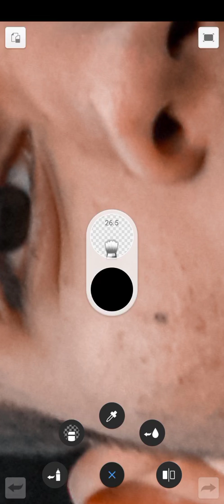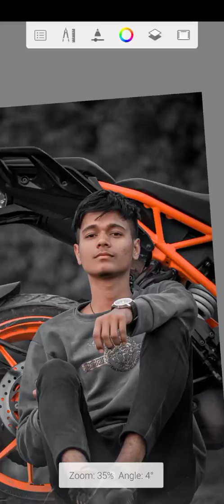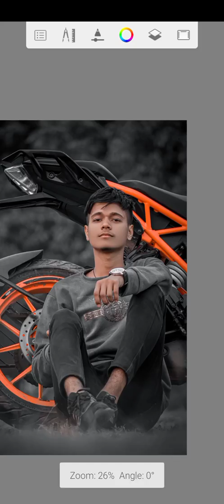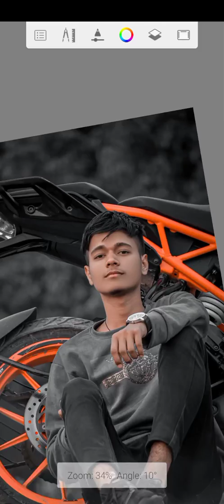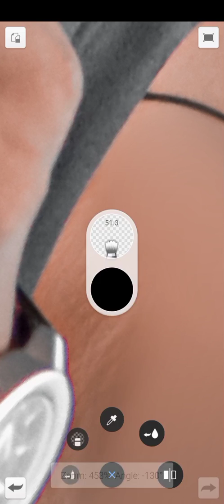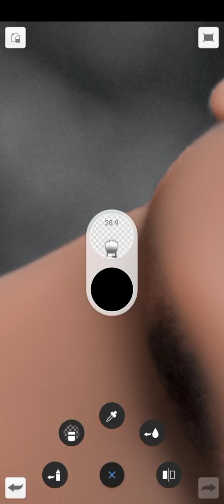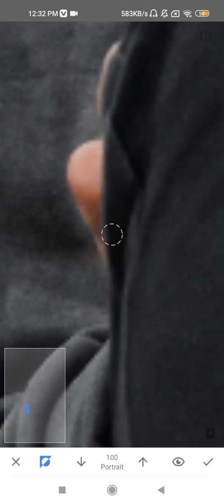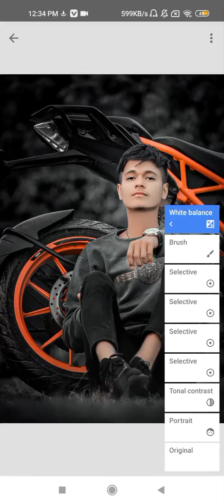how to edit retouch photo with the help of lightroom, sketchbook, snapseed